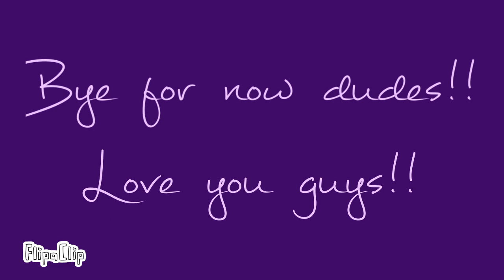Cold Outside Meme :Henrles (Henry Stickmin x Charles Calvin) Short:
Wholesome and comforting
YEEEEE STICKVINNNNNN :D

I used flipaclip to make this